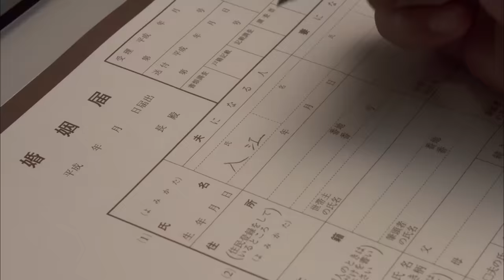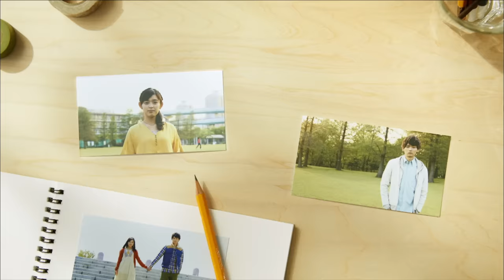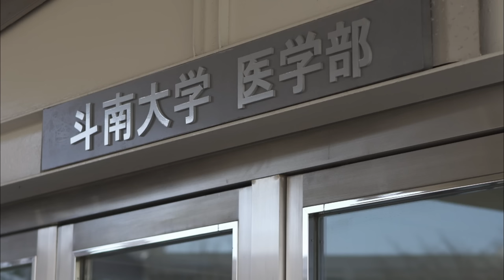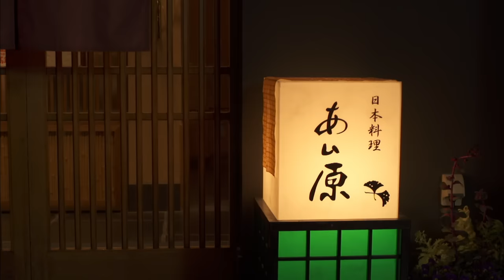Mischievous Kiss2：Love in Tokyo - Episode 3(English Subs)